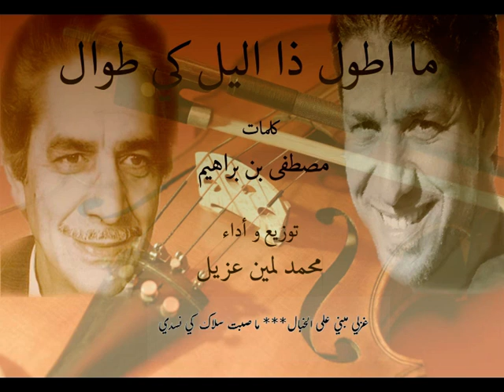ما اطول ذا الليل كي طوال